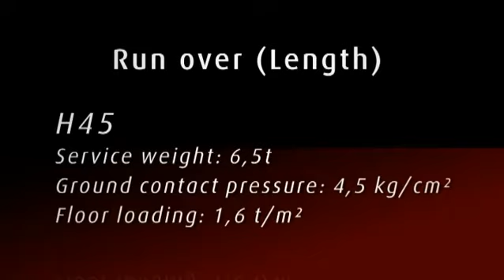Linde Exxtral Motor & Battery Cover vs Competitors